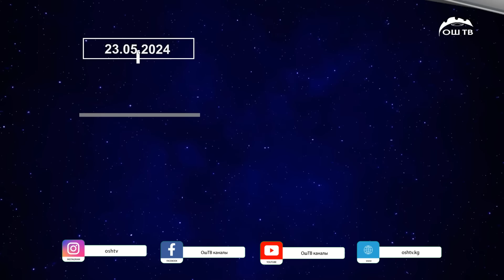Түшкү ЖАҢЫЛЫКТАР топтому 23.05.2024